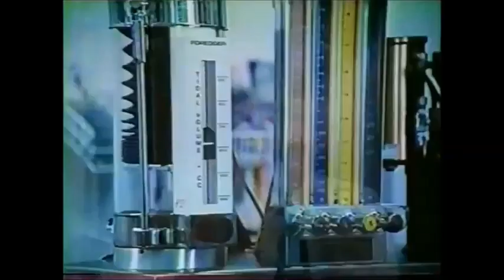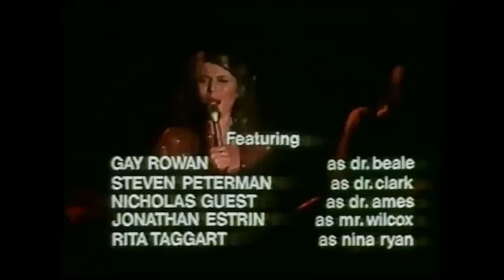SEIZURE: The Story of Kathy Morris (CBS Drama Special)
A young music student had a seizure, necessitating brain surgery. She is unable to count or read after the procedure and has trouble adjusting to life.